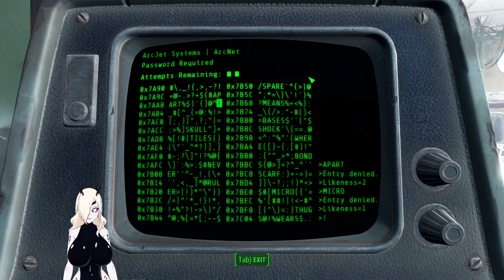Eldritch Mom Streams - First Eldritch Vtuber! (Fallout 4 - HLAP) WE GOT AFFILIATE!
NOTE: Stream got cut off prematurely due to some sort of technical issue.

🔈Track: Free Soundtrack by Zykov Oleg Andreevich